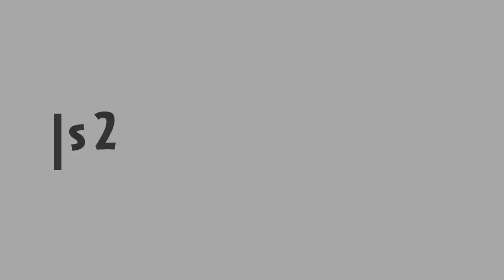"Cattail" in Action!! | Plants vs. Zombies 2: Texture Modification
For those people who are wondering if this would appear in the game in later update, I would affirmate that not any time soon, and never is also included.
Download: The link is expired actually, can't really do anything about it.
KaoRachi's Discord: KaoRachi#0674
Add friend on Geometry Dash: QnGaming
Add me on PvZ Heroes: QnGaming